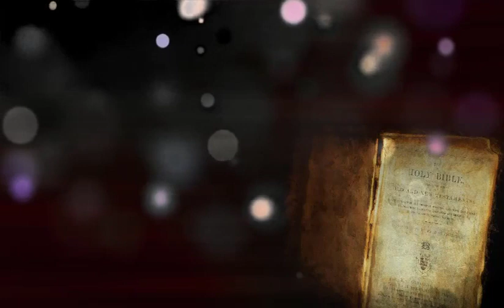ANG AKLAT NI LUKAS CHAPTER 1-24 | TAGALOA AUDIO BIBLE